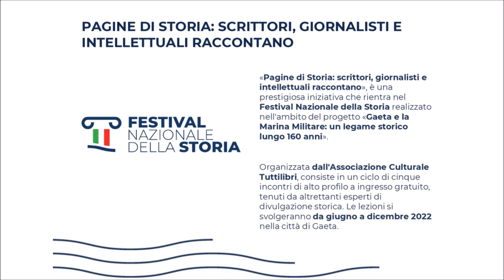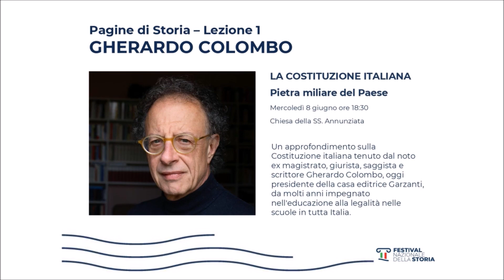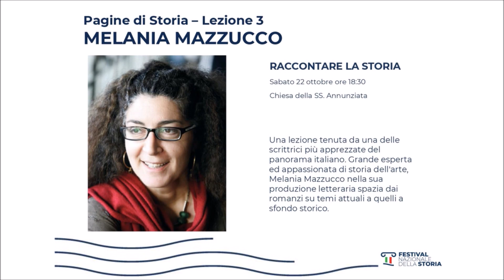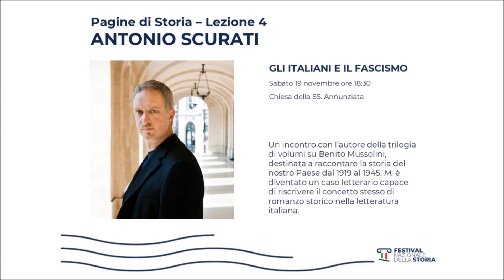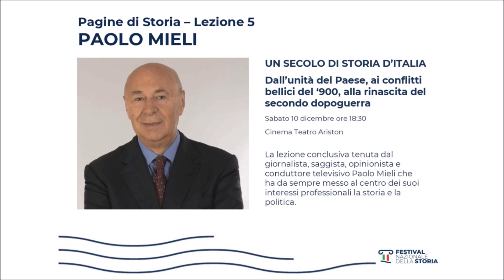Pagine di Storia: scrittori, giornalisti e intellettuali raccontano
Da giugno a dicembre la prestigiosa rassegna del Festival Nazionale della Storia per i 160 anni di Gaeta e la Marina Militare. Ospiti d’eccezione, Colombo, Lucarelli, Mazzucco, Scurati e Mieli

Si è svolta ieri la conferenza stampa di presentazione di “Pagine di Storia: scrittori, giornalisti e intellettuali raccontano” una prestigiosa iniziativa che rientra nel Festival Nazionale della Storia, realizzato nell’ambito del progetto “Gaeta e la Marina Militare: un legame storico lungo 160 anni”.

Sono intervenuti il Sindaco Cosmo Mitrano, Gianna Conte Assessore alla Pubblica Istruzione del Comune di Gaeta e Riccardo Campino di Libreria Tuttilibri-Formia